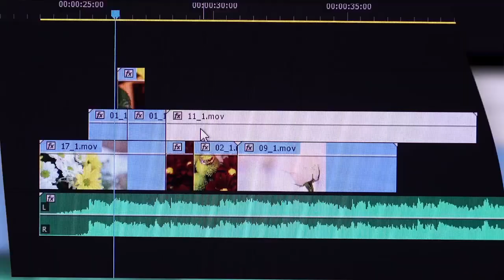Drishti IAS ने छात्रों पर इसलिए कराई FIR ? छात्रों ने ज़ोरदार प्रदर्शन, Student Protest Latest News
"Why Drishti IAS Filed FIR Against Students? | Students Protest Explained | Latest News"

"In a shocking turn of events, Drishti IAS has filed an FIR against students after a massive protest broke out. What triggered this strong reaction, and what are the students demanding? In this video, we analyze the reasons behind the FIR, the scale of the student protest, and the political and social implications of this incident. Get the latest insights into the Drishti IAS controversy, student unrest, and the growing tension in Rajasthan. Stay updated with all the developments and understand the full story.

Samvad is daily news analysis  platform on YouTube , Here you will be gathering  all content about Indian news analysis and get all India latest update. Our team of news professionals will be updating you with trending news and its in depth analysis. Weather it is about happenings of India or it is about leaders like Sachin pilot, Narendra modi, Amit shah, Rahul gandhi, you will  get all sachin pilot updates and pilot news on samvad. Many people on internet are searching for Ashok Gehlot news but you will get the most authentic updates about Ashok gehlot on our channel. Also on our platform you will see the updates about Narendra modi and amit shah and also Samvad Gives you the Latest upadtes and news on Bjp Vs Congress in india. Also Samvad Giveds you the best Analytical data of indian politics wheater it is Rahul gandhi, Narendra modi and Amit shah.The Channel will also talk about Indian business and will be giving all updates about the business of India. On Samvad you will get  the most updated content of Indian wether it  is about the tourist attractions of India or several other news on this platform.

Miraculous wellness